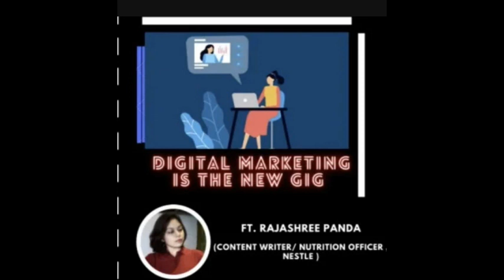Digital Marketing is the new GIG